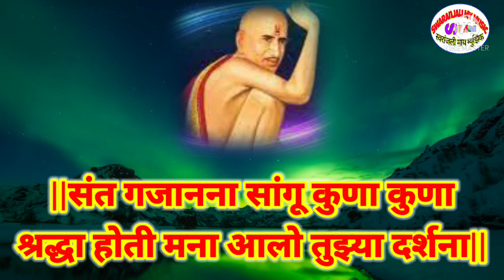गजानन महाराजांचा भावस्पर्शी अभंग|गीत-श्री प्रकाशजी गिरडकर|नवीन अभंग नवीन चालीत